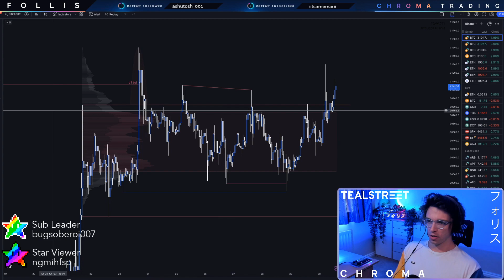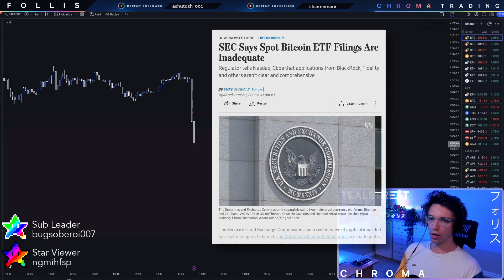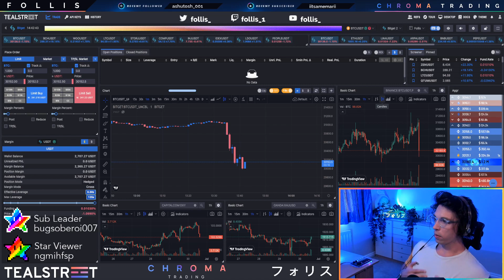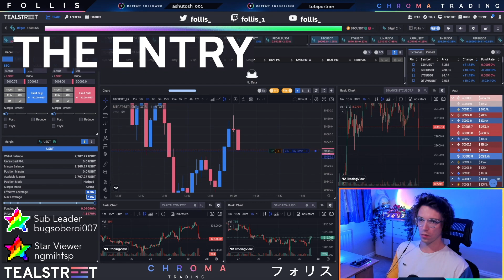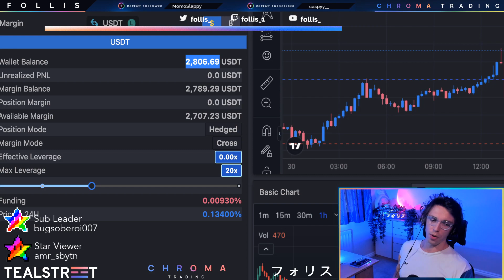Crypto Live Trade | BTC Double Scalp | +$445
00:00 | BTC Scalp Short
00:14 | BTC Hourly
00:36 | SEC News
01:05 | Short Entry
02:00 | Short TP
02:43 | BTC Scalp Long
03:10 | Long Entry
04:38 | Long TP
05:09 | Post-Trade Analysis
05:09 | Challenge Account Update
05:40 | Outro

Live trading stream highlight

Tealstreet is a free crypto trading terminal that integrates with existing exchanges such as Binance, Bybit, Bitget, BitMEX, OKX, and more

Chroma Trading is a private trading community run by me and a team of full-time traders. Daily analysis, setups, trades, guided mentorship, educational content, live trading sessions, AMAs, trading challenges & more

Nothing in this video constitutes financial advice and you should always do your own research before engaging in any kind of trading and/or investing